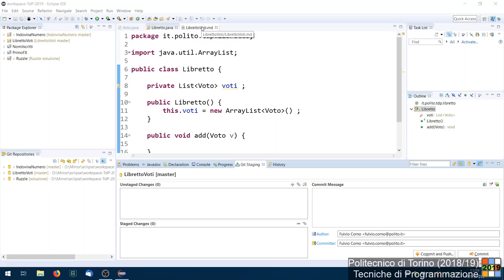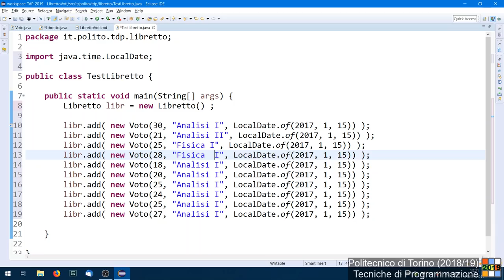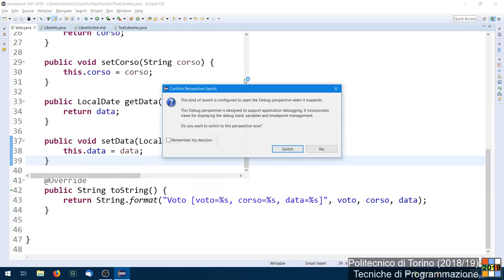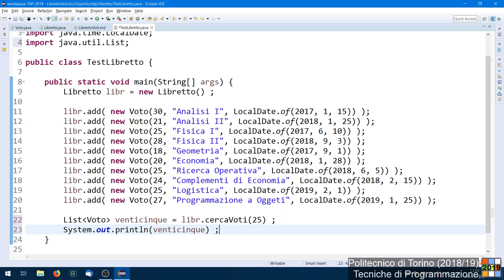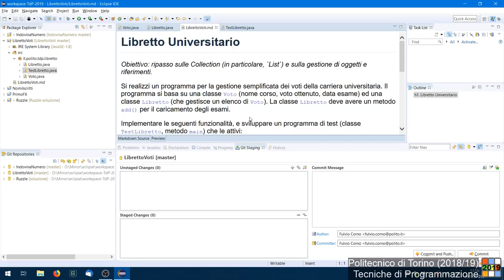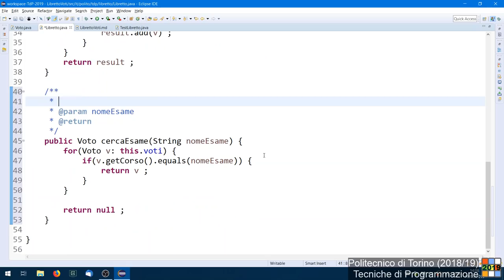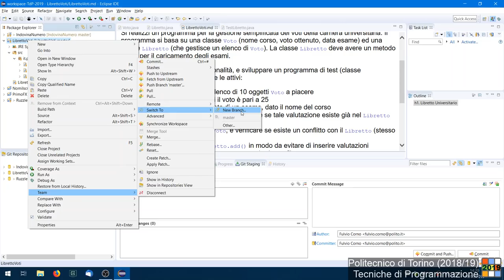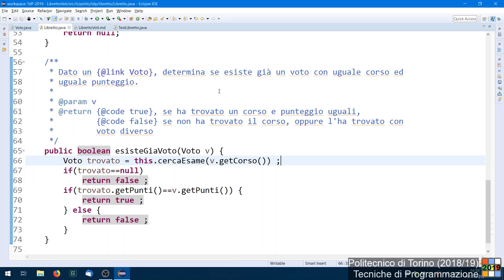TdP-2019-L07: Esercizio Libretto Voti (parte 2)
Lezione 07 del 18/03/2019: Esercizio Libretto Voti (parte 2).